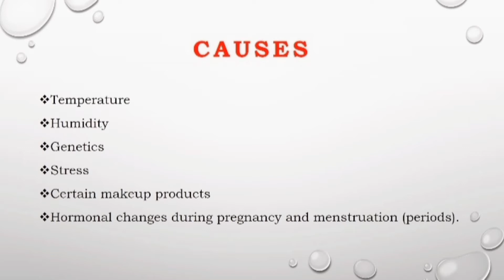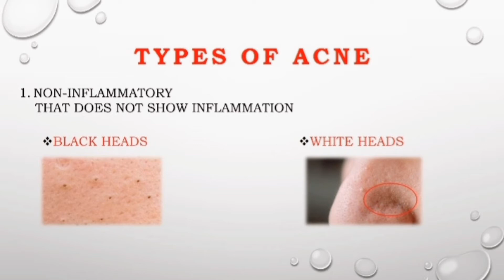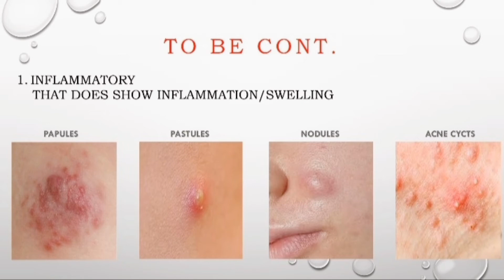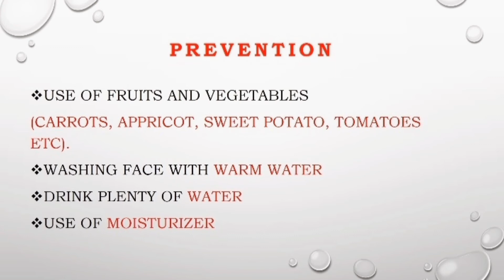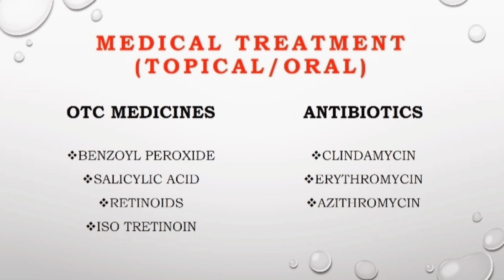Pimples ya Acne se bachao | Types of Acne and Treatment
This video is all about Types of Acne and Treatment ,pimples removal on face and what type of medicines we can use to treat acne issues here below are some products used for acne treatment.
Topical creams
Benzoyl peroxide (Brevoxal cream)
Salicylic acid serum
Retinoids (Adapalene)
Isotretinoin ( Arynoin)
Antibiotics
Clindamycin ( clinagel)
Azithromycin  (Azomax)
Combination
Clindamycin + Benzoyl peroxide ( Duac gel/Benclin gel)
Pimples ya Acne se bachao